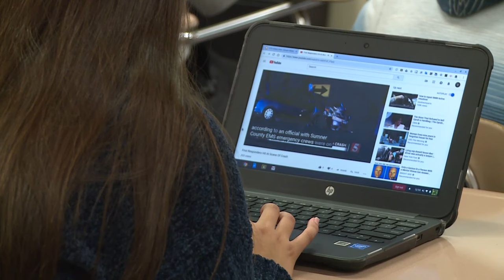ENTITLED WOMAN wants MEN to PAY HER STUDENT LOANS!